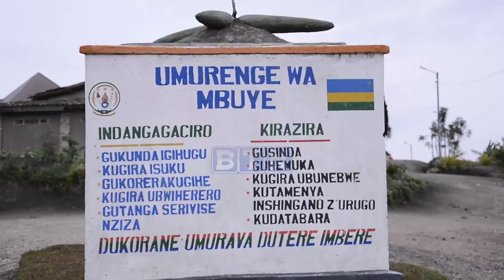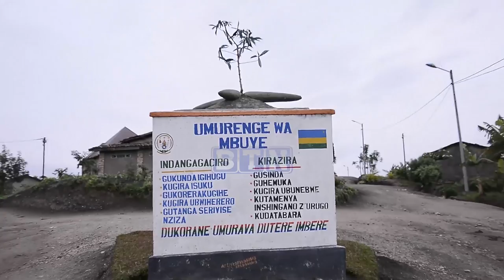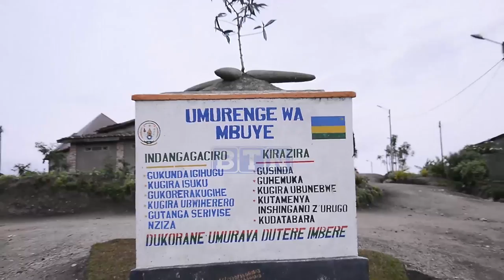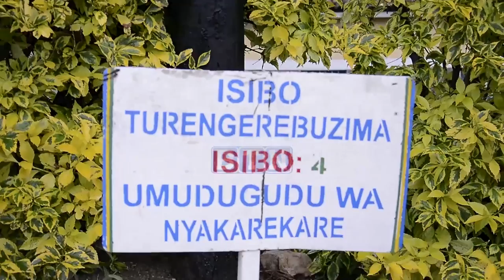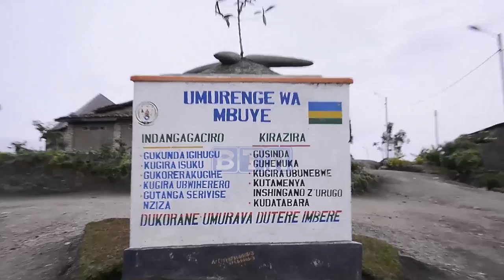RUHANGO: Umugore yaroze abantu batanu bo mu muryango umwe barasara, bakuramo imyenda bakagenda